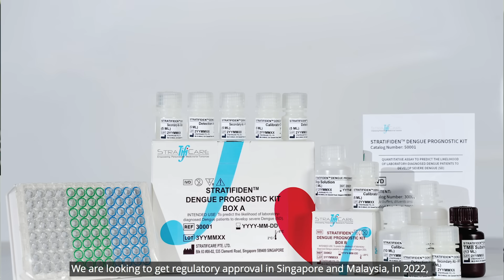The fight against Dengue 🦟 | In the Moment: Episode 15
2020 has seen the most number of dengue cases in Singapore in a single year. But what if we told you that there was a test kit that can accurately predict whether a dengue patient goes on to develop severe dengue?

In this episode, we speak to StratifiCare, a social enterprise that has developed the world’s first severe dengue prediction kit.

We visited their lab and found out more about how this kit works, and how it will help doctors make more informed decisions when deciding to hospitalise a patient.

We also had some of your more commonly asked dengue-related questions answered!

StratifiCare is the winner of the inaugural DBS Foundation Social Impact Prize. The support will help them roll out pilots across Southeast Asia.